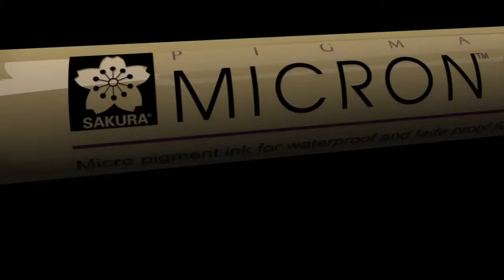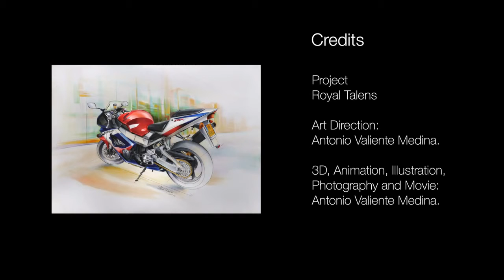Sakura Pigma Micron , marker , technic , design, art , graffiti , writer, Comasound Kartel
Gamme de feutre technic Sakura Pigma Micron .